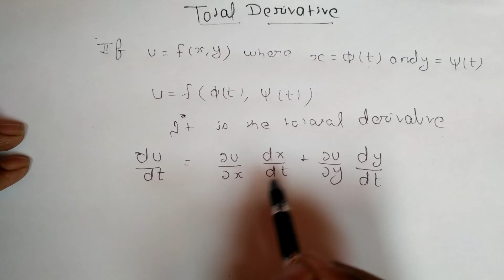total derivative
in this lecture i have discussed about the total derivative.